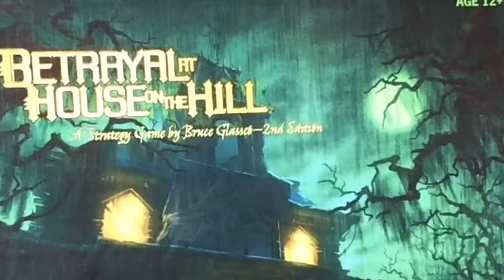Betrayal at House On The Hill Gamesplained - Follow Up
This is the Gamesplanation for Betrayal at House On The Hill, one year later. It is a brief run thought about my experience with the game in the year since the original gamesplanation. I hope that this brief run through of the rules will help you get Betrayal at House On The Hill to the table with some new players.

for other titles.

Enjoy gaming.